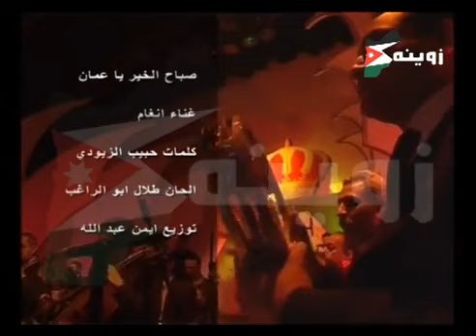sabah elhair amman